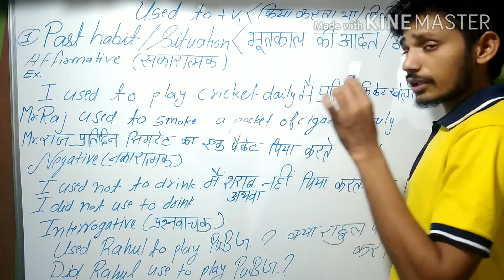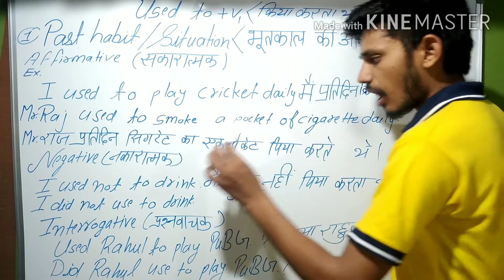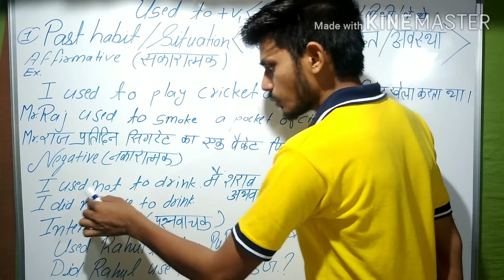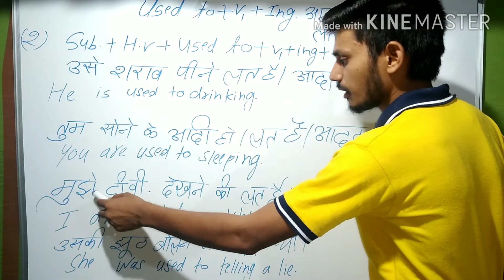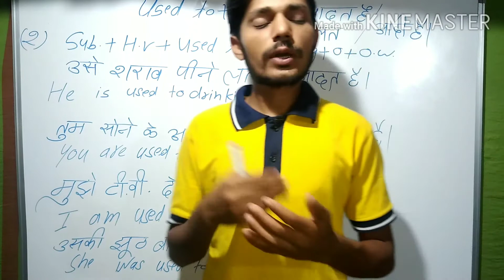Many uses of used to,All uses of used to, use of used to, used to ka use, how to learn used to modal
Many Uses of Used to, All uses of used y, Used ka use, how to learn used to modal verb ,uses of used to,
used to
This video is extremely useful for beginners and who want to learn English speaking and English grammar and spoken.